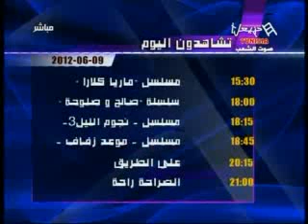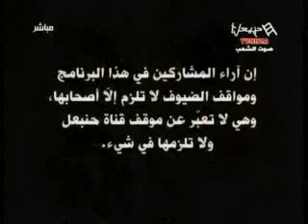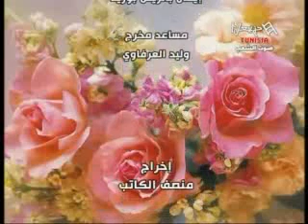Yalli Mâana " Emission Du Samedi 09/06/2012 (P10)"